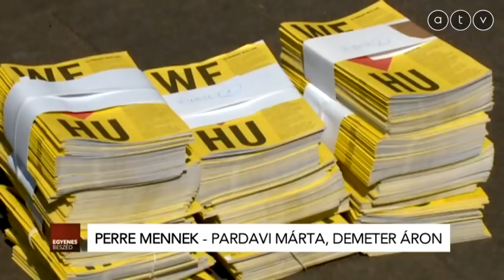Pardavi Márta és Demeter Áron